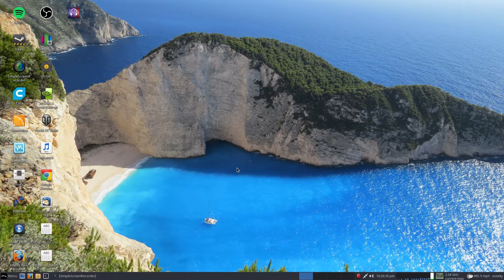Sneeky Quickie...Been A Bit Bob And Rich.......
Just a quick update from me as been a bit bob and rich so have not been able to do any videos for about a week or so.
We can now resume what we do until the sickness one gets me. lol